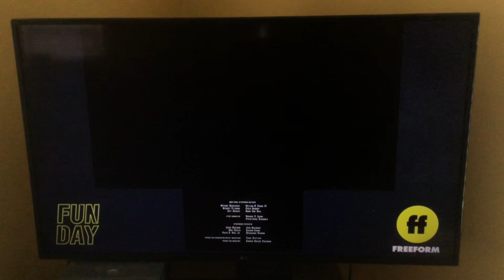Ice Age: Collision Course - Freeform Intro (Request #717, NO COPYRIGHT INFRINGEMENT INTENDED)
REQUESTERS:
EeveeFamilyPicnic, Max Champion, Mitchell Hodack, and Dianne Nakai

CREDITS:
Dawn of the Dinosaurs

STATS:
Formatted for TV, time allotted, TVPG